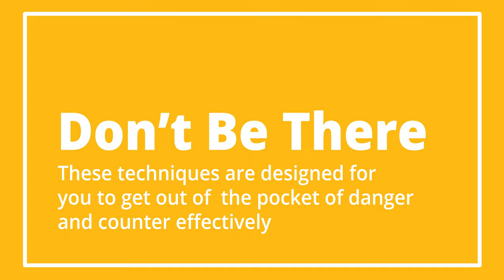Putting all together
Now Guro Francis is demonstrating how he puts the entire series into application.
Thank you to Guro Jesse Santiago of @FMAPulse for showing us this Defensor Method Drill